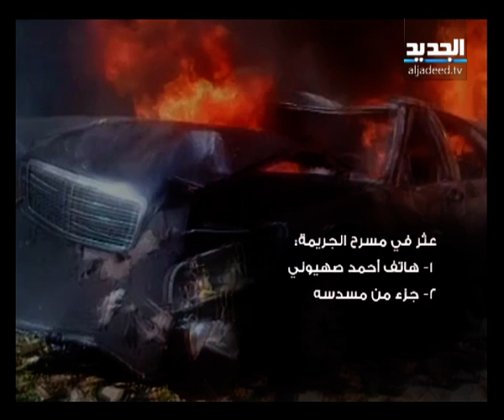تقرير راشل كرم من مكان الانفجار في الاشرفية